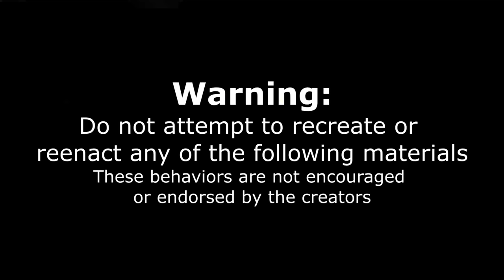LEGENDARY BBQ CHALLENGE From MAN VS FOOD Served In a Shovel! Ribs Brisket, Pulled Pork New Hampshire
A Famous BBQ platter challenge and what has been called "the best BBQ in America" that was featured on ManVFood ! Today we are at KC's Rib Shack in Manchester New Hampshire taking on their feed bag challenge! For this challenge, challengers have 30 minutes to complete a full rack of ribs, and pounds of chicken, pork, sausage, brisket, sides and corn bread! Winners get the $85 meal free and a sweet tshirt, failures pay!

SEND ME STUFF :
Joel Hansen
RPO DUNDURN
HAMILTON ON L8P 0B5
CANADA
I